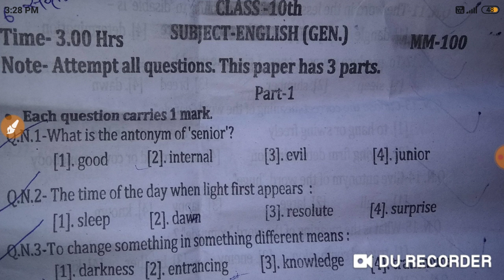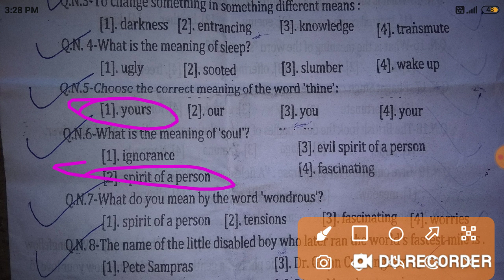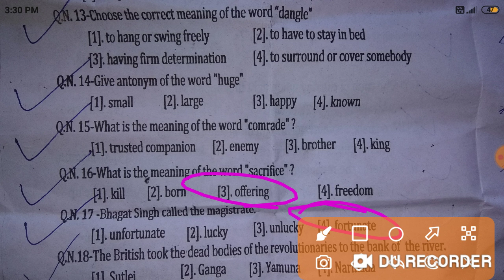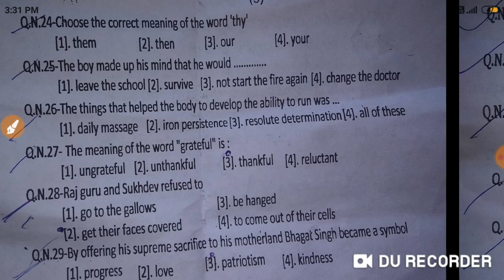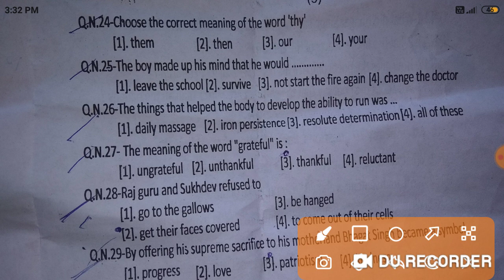कक्षा दसवीं अंग्रेजी पेपर त्रैमासिक परीक्षा 2021 | class 10th English paper half yearly exam 2021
कक्षा दसवीं अंग्रेजी पेपर अर्धवार्षिक परीक्षा 2021 | class 10th English paper half yearly exam 2021